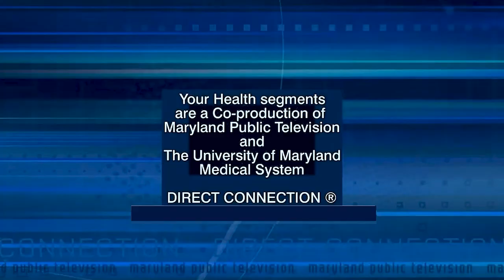Your Health: Hypertension & Men's Health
In this Your Health segment, Dr. Wallace Johnson describes how men's health is affected by high blood pressure and other health concerns, and offers tips on how men can improve their health.